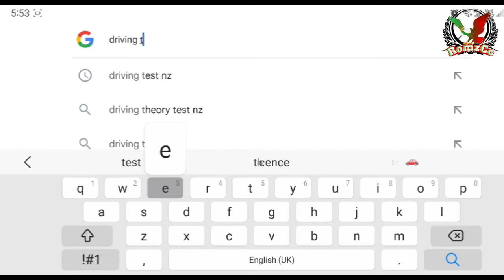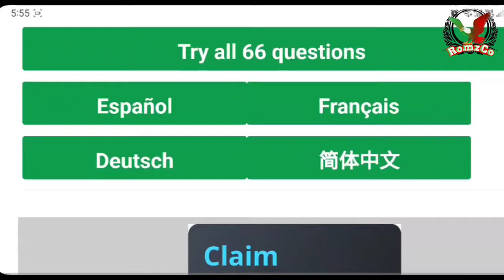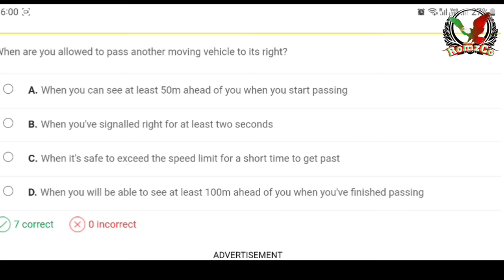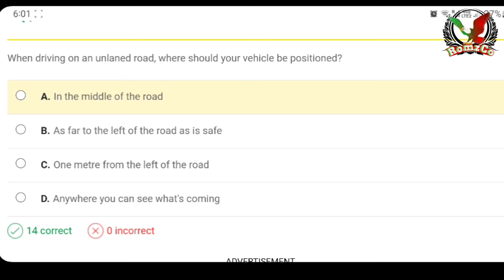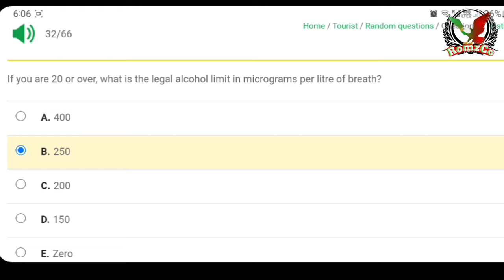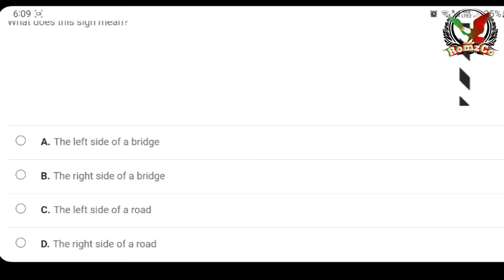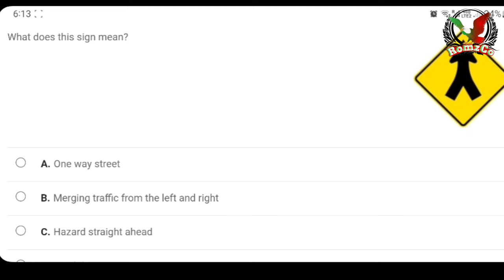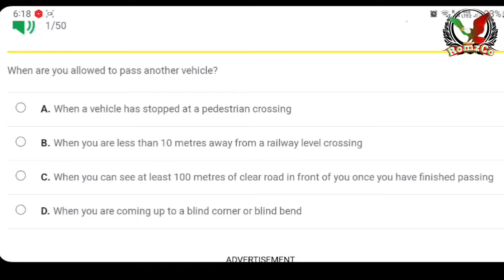how to passed theory test for diver's license in new zealand.| theoretical driving test in NZ.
driving theoretical test nz
how passed theory test new zealand
technique how to passed driving theory test nz